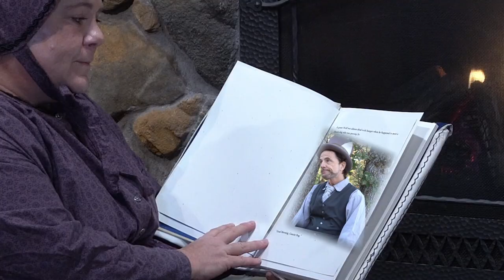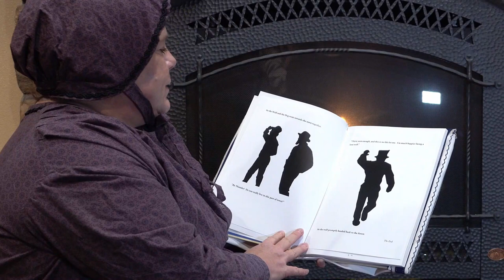The Dog and the Wolf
Come experience the timelessness of Aesop's Fables through the lens of 1850's interpretation!  This is the story of the Dog and the Wolf, an old story with an interesting twist.